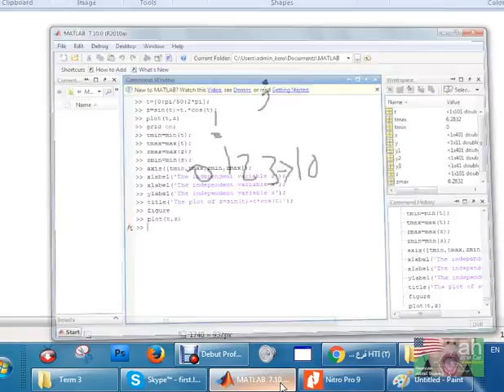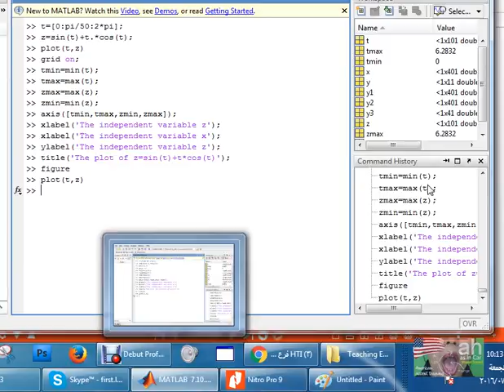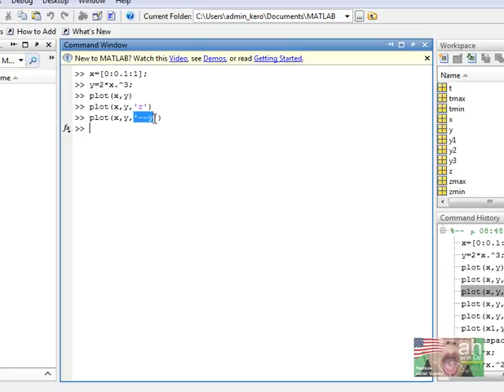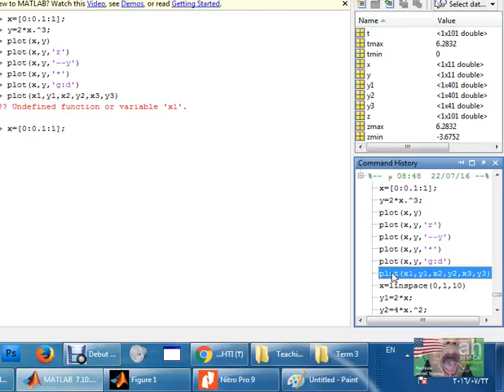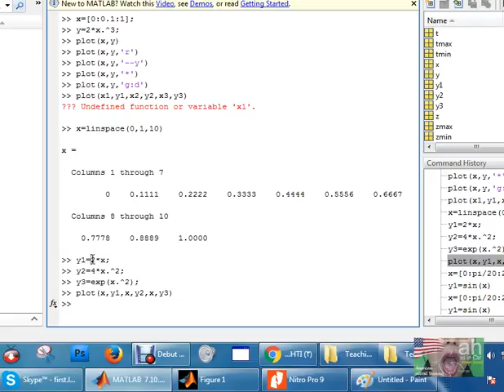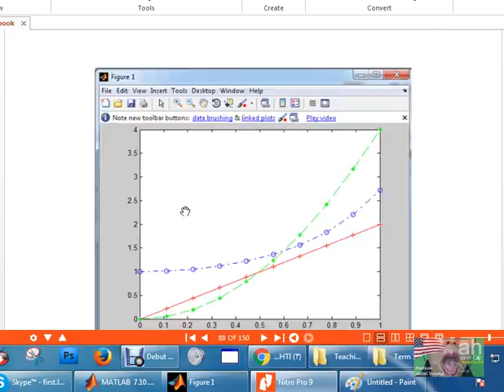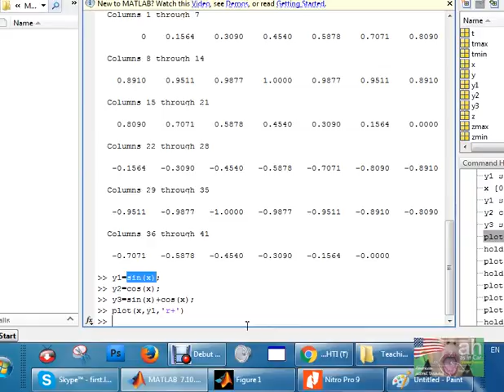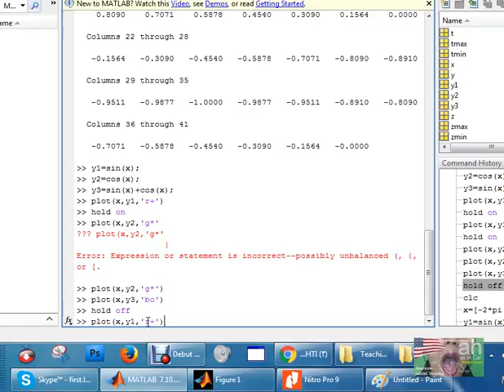Chapter 5 part 1(asics of Plotting in MATLABB)شرح مصري ماتلاب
حصرياَ لـلمعهد التكنولوجي العالي  - العاشر  HTI